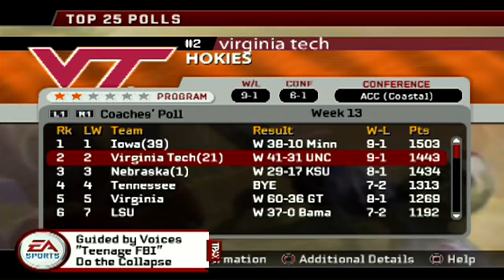ATU VS OREGON STATE UNIVERSITY - NCAA Football 06 Dynasty Mode ep64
so far in ncaa football 06 dynasty mode, ATU has struggled vs Oregon State University. plus star WR Aaron coley looks to add to his Heisman hype with a big time game.